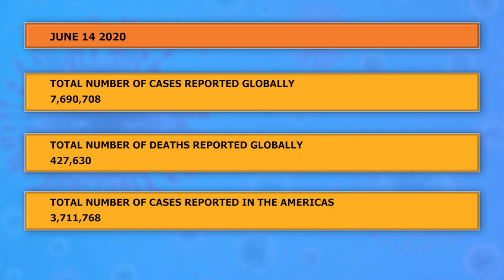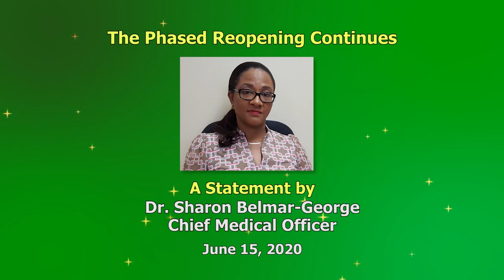Phased re-opening of Saint Lucia continues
Effective June 15, curfew is imposed from 12 a.m. to 5 a.m. daily. Also some social activities including parties, picnics and receptions are allowed with the established physical distancing and public health protocols.
The Ministry of Health and Wellness alerts the public that as we open up the sectors the risk of transmission increases. We can reduce this risk by ensuring public health and social distancing measures are maintained.